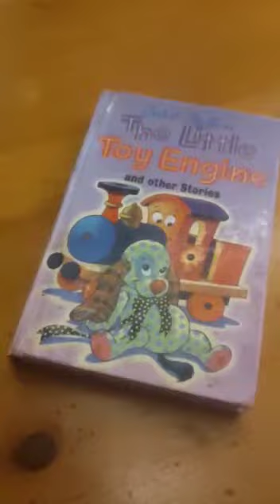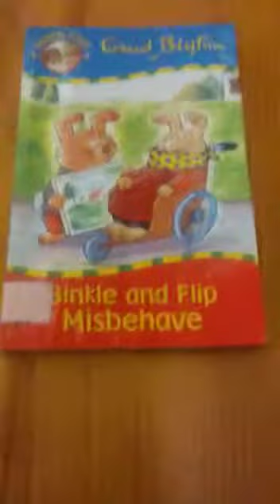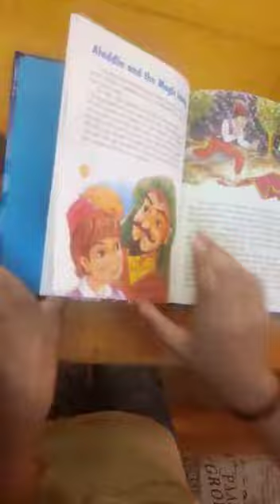Hani At Red Door with her favorite Books